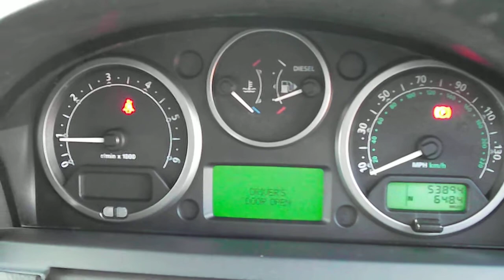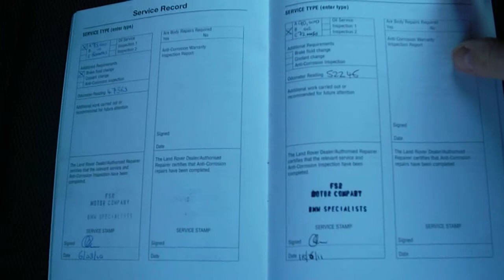Rybrook Trade Land Rover Discovery TDV6 7 Seat.AVI